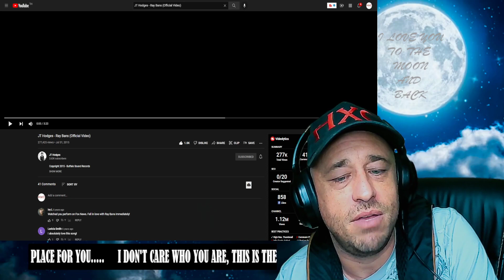JT Hodges - Ray Bans (Official Video) Reaction!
Show @jthodges some love!